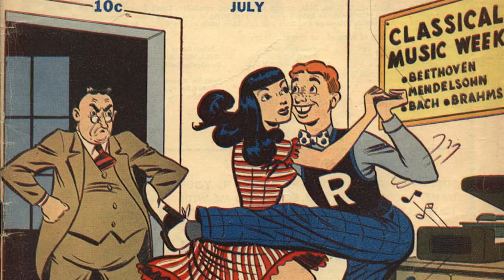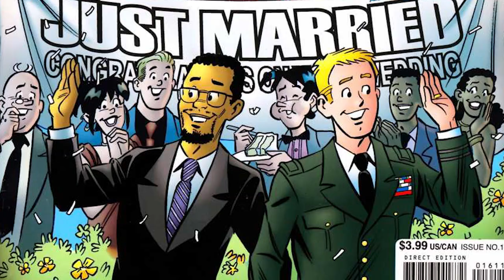How The Cast Of Riverdale Should Really Look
The CW show Riverdale isn’t trying to be a perfect adaptation of the Archie comics, as the murder mystery show is a lot darker and more brooding than the lighthearted original. However, if you’re wondering what the actors who play Archie, Jughead, Betty, Veronica, and the rest would look like if they tried to perfectly resemble their characters in the comics, we’ve got you covered.

From the character who has way too much hair to the comically long nose Jughead would need to be accurate, let’s take a look at how the cast of Riverdale should really look, according to the comics.

Archie Andrews | 0:00
Jughead Jones | 1:19
Fred Andrews | 1:49
Cheryl Blossom | 2:22
Kevin Keller | 2:58
Betty Cooper | 3:25
Veronica Lodge | 3:47
Reggie Mantle | 4:17
Josie McCoy | 4:37